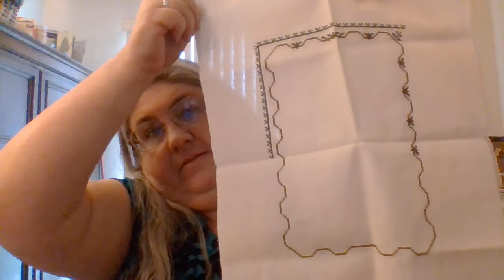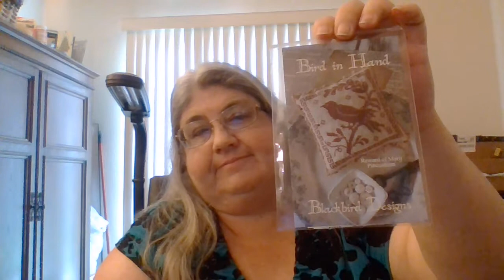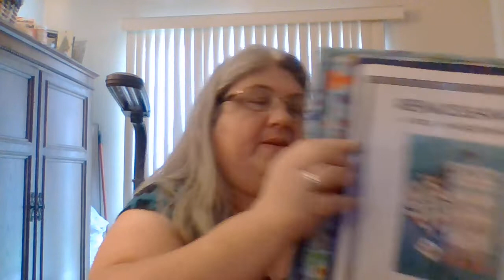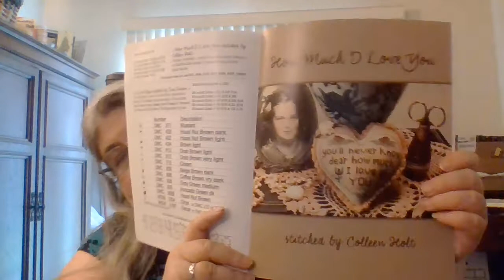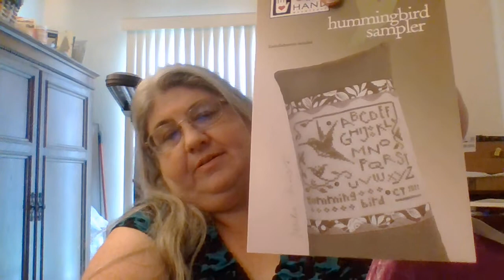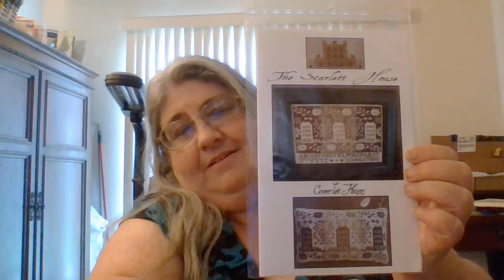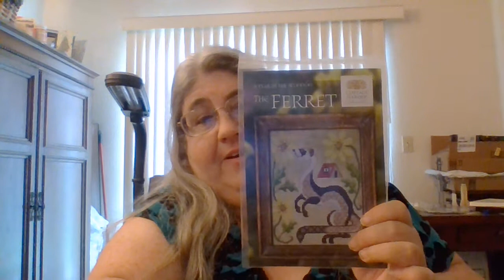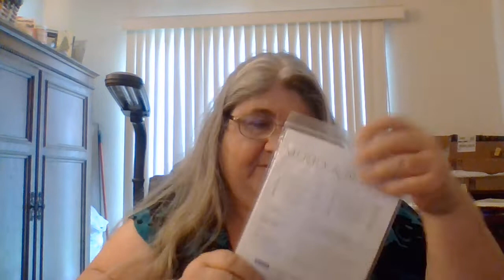April WIP Update! On time even!